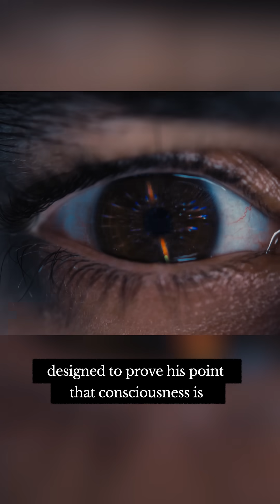Chalmers: Philosophical Zombies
Imagine you're at a restaurant talking with a loved one, and you both agree that the food is delicious, and the garden outside is delightful. And isn't the waiter nice? Just two humans shooting the breeze. Now, what if I told you that your loved one actually has no inner life whatsoever? No feelings, no thoughts? No. In a movie they smile.

They behave, and they talk just like a human. But there's no light on in their mind. This is what David Chalmers calls a philosophical zombie. And it's a great way to appreciate the problem in physicalism. Philosophical zombies present a problem because if we could imagine something which is physically identical to a human, same molecule, same neurons, and same behaviour, and yet imagine them without consciousness, then it must mean that physical explanations cannot fully explain what consciousness is.

Computational models of input and output, and even neuroscientific mappings of the brain, however sophisticated, cannot explain the what it feels like to be human. Chalmers zombies are designed to prove his point that consciousness is irreducible, and inexplicable under our existing physicalist account of the universe. Of course, AI today looks like a philosophical zombie. It can chat, it can compose, it can imitate surprise, and it apologises.

It has input and output in a kind of neurological mapping, none of which can tell us whether it has any experience. So do you think AI has an inner life? Does a cow, or a crow, or a dog? Does your mum, or your best friend? Do you?